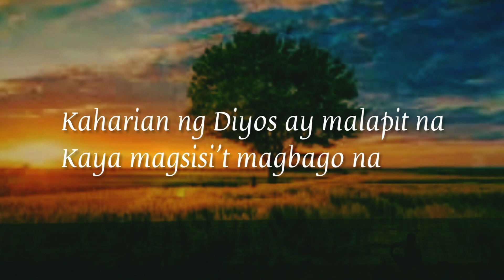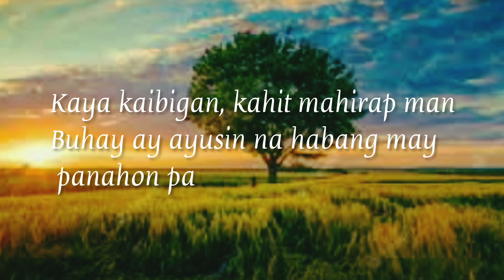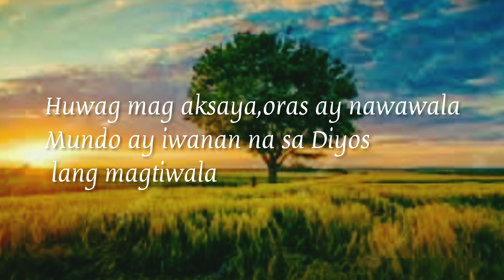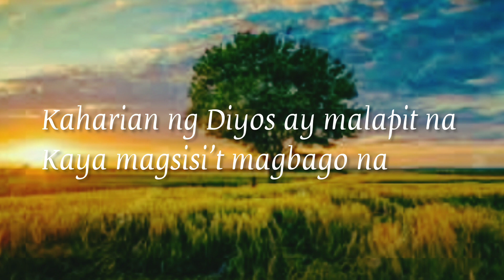Magsisi Na't Magbago Na -Lyrics-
Magsisi Na't Magbago Na
Original Composed by:
sis Zandy Brouwer